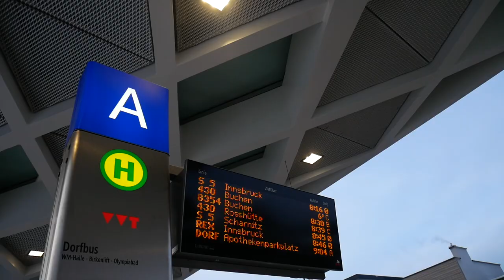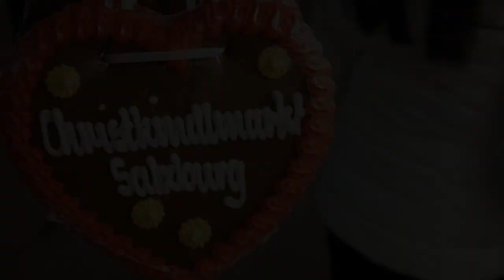Winter in Austria! | Mosern - Innsbruck - Salzburg - Hallstatt - Vienna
Spending my winter 2018 with my closest friends! One of the best trips ever!

Chelsea Cutler - Your shirt
Happy Now - Kygo ft. Sandro Cavazza